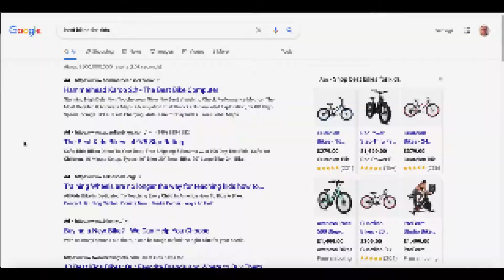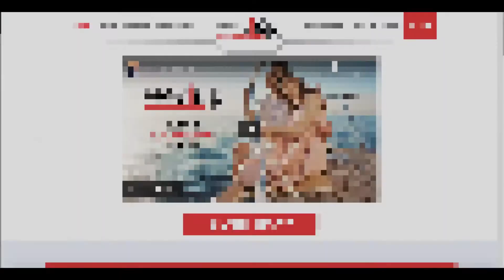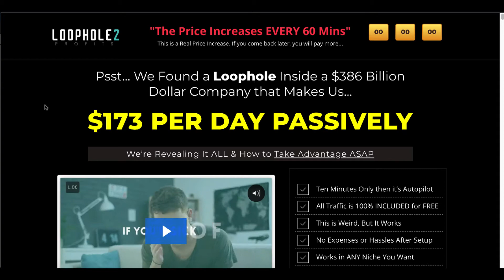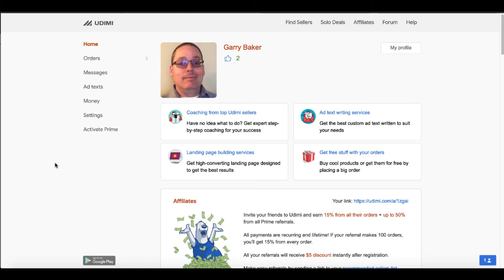What To Know Before Starting Affiliate Marketing | Avoid Beginner Mistakes!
Affiliate marketing is how to earn money online for free and you can easily get started for free and you don't need a big YouTube channel to make money, even a small YouTube channel can earn you money.